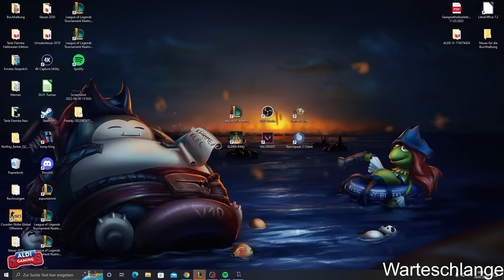Kurz und knackig fertigstellen